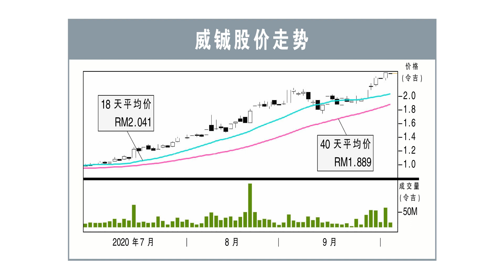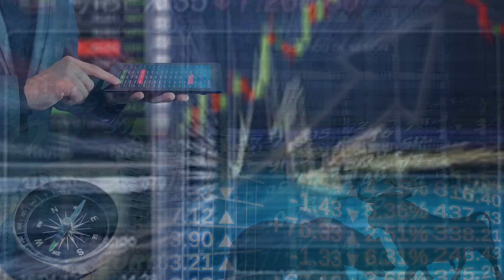【行家论股/视频】威铖 美客户订单强劲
威铖（VS，6963，主板工业股）从一名主要客户（化名X）手中，拿到的总值2亿令吉订单已经步上轨道，并将于12月投产。